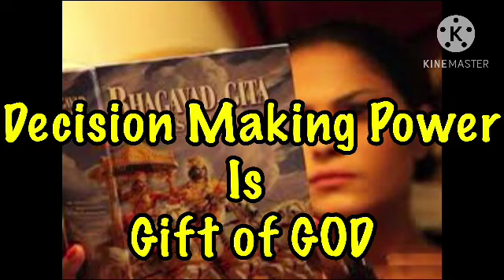decision2023 |decisionmaking | decisionmakingskills | decisionmakers powerofgod | satishkakri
High quality Description

In this video, we explore the timeless wisdom of the Bhagavad Gita, one of the most important texts in Hinduism, through the story of Krishna and Arjuna. The Bhagavad Gita is a dialogue between Lord Krishna, the incarnation of the Hindu god Vishnu, and Arjuna, a warrior prince facing a moral dilemma on the battlefield.
Through this conversation, Krishna imparts teachings on dharma (righteousness), karma (action), and yoga (union with the divine). These teachings have relevance not only in the context of the story, but also in our daily lives as we face our own moral dilemmas and strive to find inner peace and fulfillment.
Join us on this journey as we delve into the wisdom of the Bhagavad Gita and uncover its profound insights into the human condition.
This video features Satish Kakri, a renowned spiritual teacher and scholar of Hindu philosophy, as he shares his deep understanding of the Bhagavad Gita. The Gita is a sacred text of Hinduism that provides guidance on living a meaningful and fulfilled life. Satish Kakri provides insightful commentary on central themes of the Gita, including dharma, karma and yoga.
Whether an experienced practitioner, Satish Kakari's engaging and thought-provoking commentary will inspire you to deepen your understanding of the timeless wisdom of the Gita. Join us as we explore the transformative power of the Bhagavad Gita with Satish Kakri.

High quality tag

Story of Krishna
Krishna Janmashtami
Krishna Leela
Krishna Mantra
Krishna Aarti
Krishna story
Krishna Bhajan
Bhagavad Gita lectures
Bhagavad Gita commentary
Bhagavad Gita recitation
Bhagavad Gita verses
Bhagavad Gita summary
Bhagavad Gita teachings
Arjuna in Mahabharata
Arjuna and Krishna
Arjuna's teachings in Bhagavad Gita
Arjuna's dilemma
Arjuna and Karna
Arjuna's battle in Kurukshetra.
GitaGyan.satishkakri lectures
GitaGyan
satishkakri commentary
GitaGyan.satishkakri teachings
GitaGyan.satishkakri Bhagavad Gita
GitaGyan.satishkakri videos
Satish Kakri's